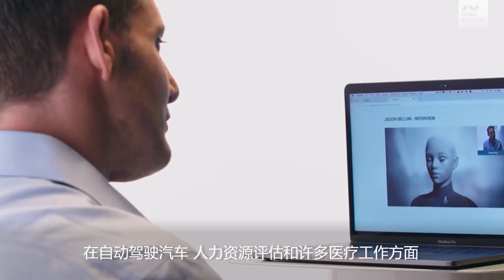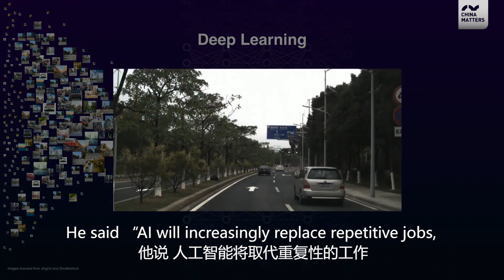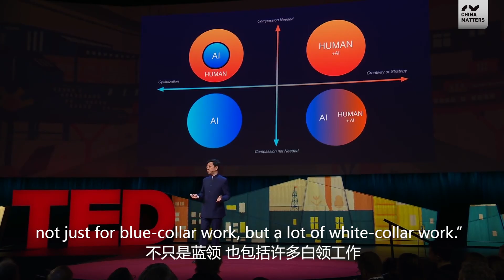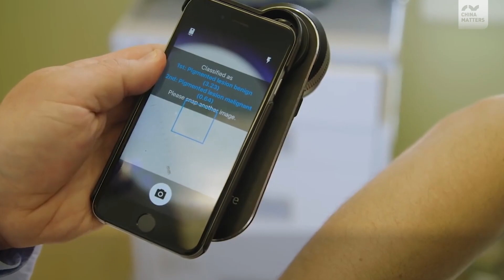Do you think AI will replace your job?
With all the news about AI, we wanted to look at the future of jobs, and answer the question: "Will AI replace your job?" There are many opinions out there, but we look at what is already happening and what people are actually working on in China.